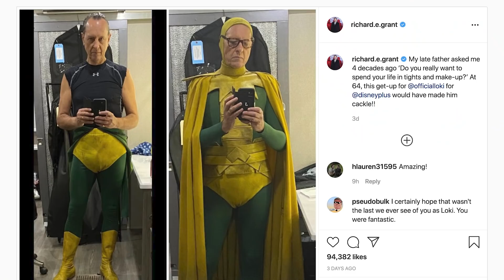Richard E. Grant on 'Classic Loki'